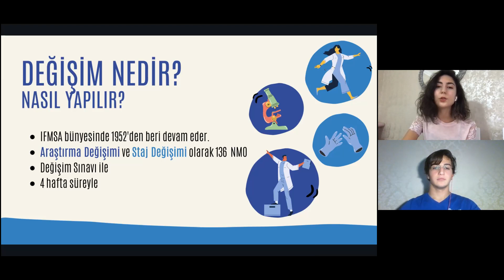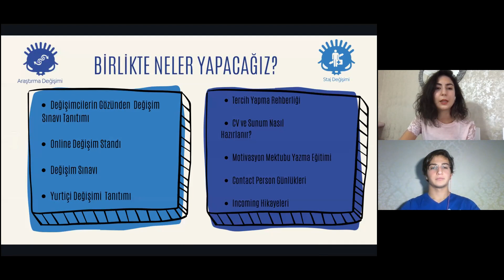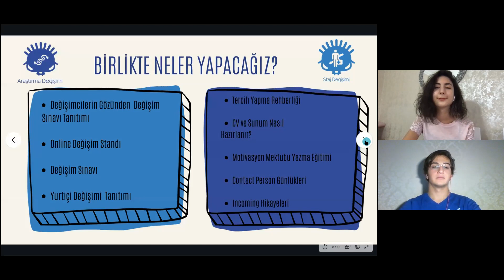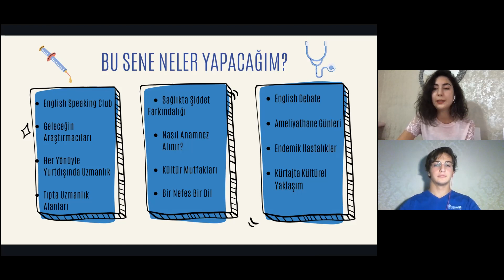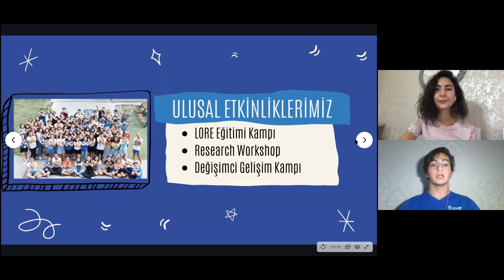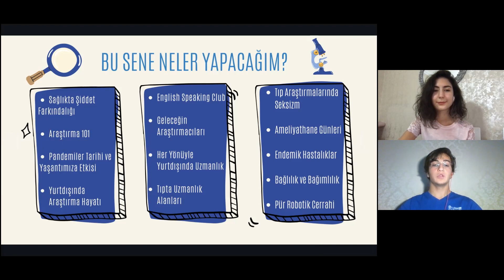Araştırma Değişimi&Staj Değişimi Çalışma Kolları (SCORE&SCOPE)| Tanıtım Toplantısı 2020-2021 Dönemi